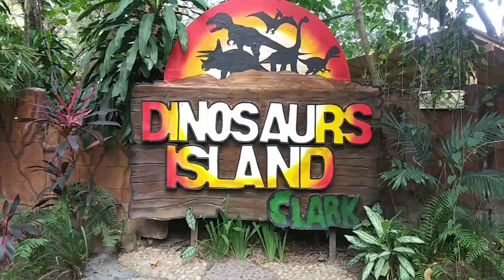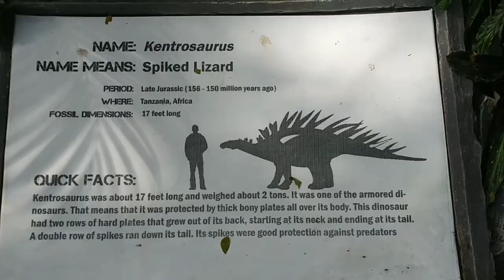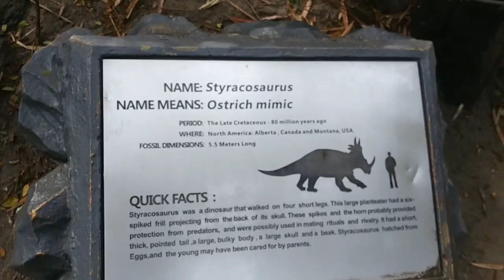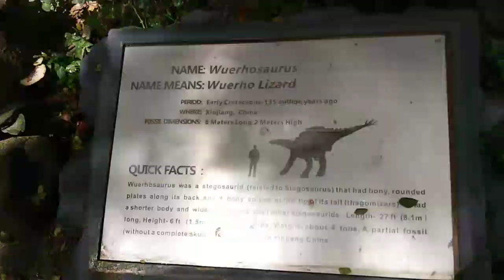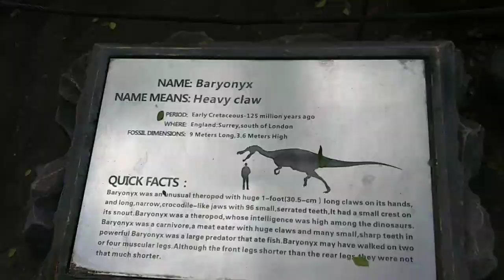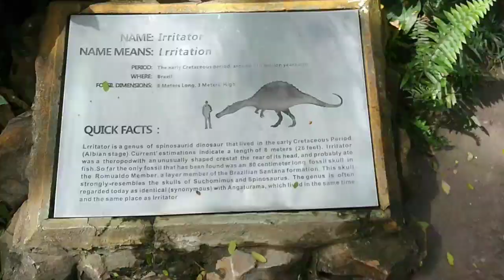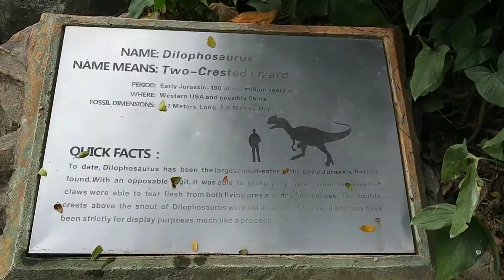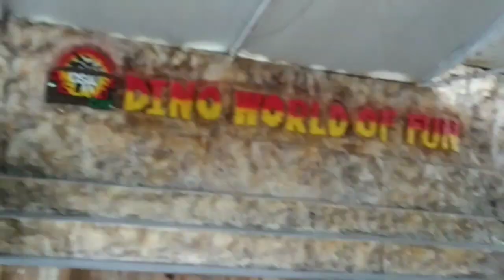Dinosaurs Island Clark, Pampanga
Family bonding is the best!! We enjoyed amazing dinosaurs with realistic sounds and movements in DINOSAURS ISLAND located in Clark, Pampanga.

dinosaurs island clark,
dinosaurs island baguio,
dinosaurs islands,
dinosaurs island clark pampanga philippines 2021 / new normal,
dinosaurs island trailer,
dinosaurs island dance,
dinosaurs island toys,
dinosaurs island about,
dinosaurs island board game,
dinosaurs island clark pampanga train,
dinosaurs island clark philippines mommy ze,
dinosaurs island clark entrance fee,
dinosaurs island clark field pampanga,
jurassic survival island dinosaurs & craft gameplay,
island of dwarf dinosaurs,
dinosaur island dinosaurs,
minecraft survival island dinosaurs ep 1,
hateg island dinosaurs,
vacation
jurassic survival island dinosaurs & craft,
jurassic survival island dinosaurs & craft โปร,
dinosaurs alive kings island,
lego dinosaurs island,
dinosaurs island vlog ll may umiyak,
dinosaurs island minecraft,
dinosaurs island mabalacat pampanga,
minecraft survival island dinosaurs,
island of dinosaurs,
dinosaurs on skull island,
dinosaurs island pampanga,
dinosaurs island philippines,
dinosaurs island - pampanga philippines,
dinosaurs island song,
survival island dinosaurs,
dinosaur train adventure island,
dinosaurs the island,
dinosaurs island vr,
island with dinosaurs,
48 dinosaurs 1 island,
dinosaurs island 2014,
survival island 2 dinosaurs & craft,
survival island 2 dinosaurs island adventure park,
coney island dinosaurs 2021,
real dinosaurs for kids,
real dinosaurs fighting,
real dinosaurs in real life,
real dinosaurs in the world,
real dinosaur eggs,
real dinosaurs movie,
real dinosaurs song,
real dinosaurs bone,
real dinosaur videos,
real dinosaur bones,
real dinosaurs real dinosaur,
real dinosaurs alive,
real dinosaurs alive today,
real dinosaurs australia,
real life dinosaurs still alive,
real dinosaurs from a long time ago,
real life dinosaurs at zoo,
real dinosaurs still alive,
real dinosaurs battle,
real dinosaur big,
real dinosaur bones found,
real dinosaur baby,
real dinosaur barney,
real dinosaur bones in museum,
real dinosaur blood,
real dinosaurs caught on camera,
real dinosaurs cartoon,
real dinosaurs costume,
real dinosaurs clone,
real dinosaurs dinosaurs,
real dinosaur discovery,
real dinosaur documentary,,
real dinosaur dance,
real dinosaur dna,
real dinosaur dragon,
real dinosaurs exist,
real dinosaur eggs hatching,
real dinosaur eggs found,
real dinosaur eating human,
real dinosaur eggs hatching video,
real dinosaur experiment,
real dinosaur episode,
real dinosaur fossils,
real dinosaurs found alive,
real dinosaurs fighting in real life,
real dinosaurs footage,
real dinosaurs found,
real dinosaurs game,
dinosaurs
real dinosaurs history,
real dinosaurs hindi,
how real dinosaurs looked like,
real dinosaurs in camera,
real dinosaurs in jurassic world,
real dinosaurs in 2021,
real dinosaurs in jurassic park,
dinosaurs kids
travel destination in the philippines
real dinosaurs jurassic world,
real dinosaurs vs jurassic park,
jurassic park real dinosaur,
real dinosaurs in jungle,
jurassic world dinosaurs real life,
real dinosaurs look like,
real dinosaurs laying eggs,
real dinosaurs live,
dinosaurs in real life,
dinosaurs fighting in real life,
dinosaurs in real life 2021,
dinosaurs name
real dinosaur museum,
real dinosaur minecraft,
real dinosaur music,
real dinosaur movie full,
real dinosaur movie in tamil,
real dinosaurs name,
t rex dinosaur
real noises of dinosaurs,
real dinosaurs on earth,
dinosaurs island pampanga
real fossils of dinosaurs,
real footage of dinosaurs,
real sound of dinosaurs,
real image of dinosaurs,
real dinosaur egg,
real dinosaurs prank,
real dinosaur park,
real dinosaur photo,
real dinosaur pictures,
real dinosaur planet,
real dinosaurs roar,
ryan's world real dinosaurs,
real dinosaur t-rex,
dinosaurs t-rex real life,
real reason dinosaurs went extinct,
real dinosaurs scary,
real dinosaurs sounds,
real dinosaur simulator,
real dinosaur skeleton
real dinosaur skin,
real dinosaur story,
real dinosaur toys,
real dinosaur tiktok,
real dinosaur triceratops,
real dinosaur t rex,
real dinosaurs tamil,
real dinosaurs today,
real dinosaurs tracks,
digging up real dinosaurs,
real dinosaur voice,
real dinosaur videos fighting,
real dinosaur vs,
real dinosaur videos 2021,
real dinosaur videos in tamil,
real dinosaurs with feathers,
real dinosaurs walking,
the real dinosaurs went extinct,
what real dinosaurs looked like,
what real dinosaurs sound like,
jurassic world real dinosaurs,
real dinosaurs youtube,
real dinosaur zoo,
real dinosaur zoo park,
zoocobia
10 real dinosaurs,
top 10 real dinosaurs,
real dinosaur 2021,
dinosaurs toys
kids dinosaurs
4 real dinosaur transformer
game survival island 2 dinosaurs,
survival island 2 dinosaurs & craft gameplay,
pampanga travel vlog
travel destination philippines